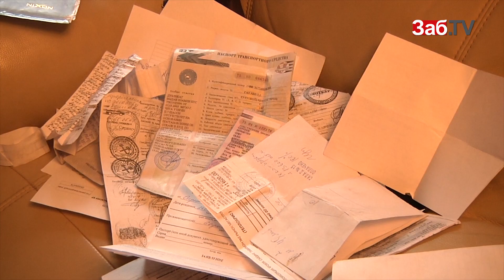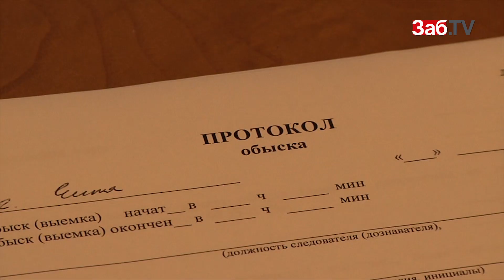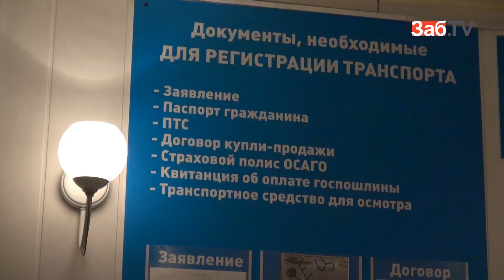11 забайкальских экс-полицейских в суде расскажут, как торговали водительскими правами